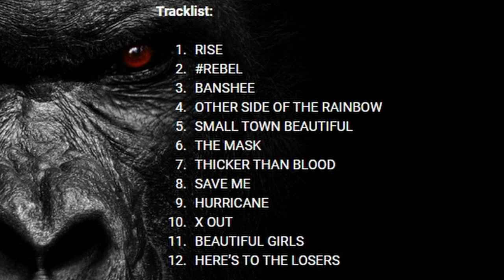Extremecast - Episode IX - "Rise" Special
This ninth episode of the podcast focuses solely on Extreme's first new single in 15 years called "Rise" and our speculations on the band's upcoming album "Six".